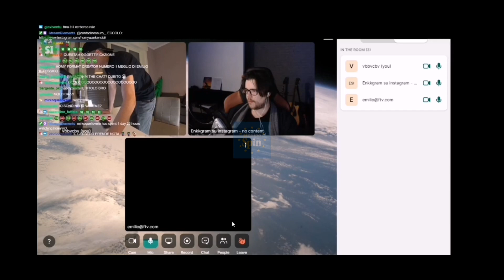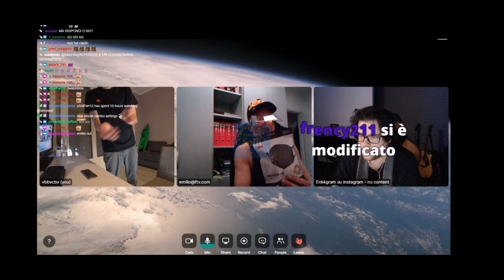IL RITORNO DI EMILIO FASHION TV CON HOMYATOL! INTERVISTA - STERLINA SPIN - SUGAR IN CHAT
IL GRANDE RITORNO DI EMILIO